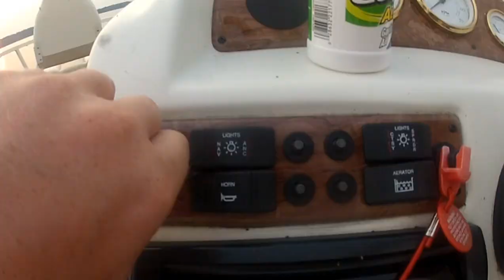I Caught a Musky!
I went fishing and caught a musky. In this video, I show you what I did.

Both fish in this video were released. I would have used the footage but it was lost.